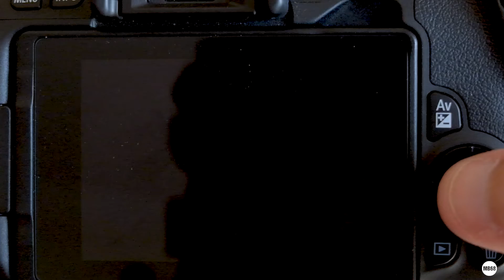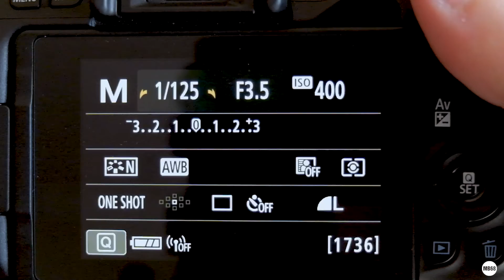Sempre pronto para fotografar nas ruas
EPISÓDIO #37
Neste vídeo eu vou mostrar como estar sempre pronto nas ruas para fotografar. Confira!!!